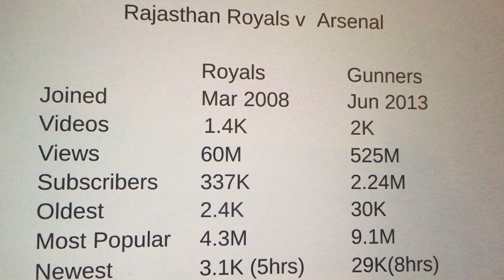Rajasthan Royals vs. Arsenal